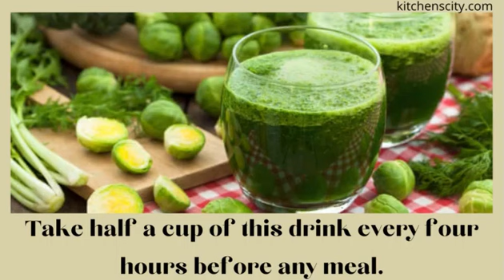Juicing Brussel Sprouts- KitchensCity